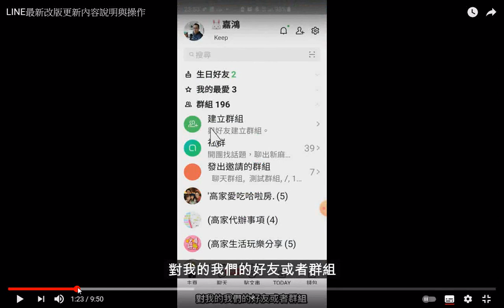分享 LINE最新改版更新內容說明與操作20210729(新增功能 我的最愛) +網址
閩南語讀經影片合輯